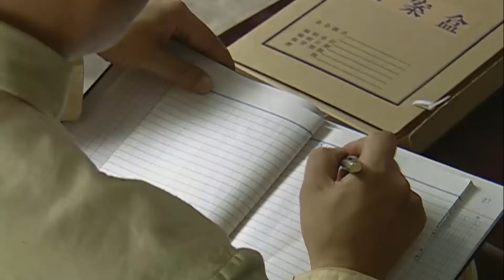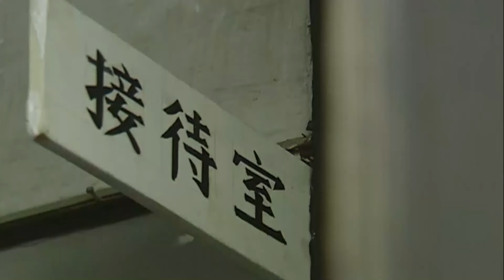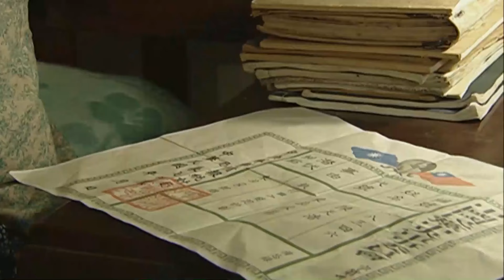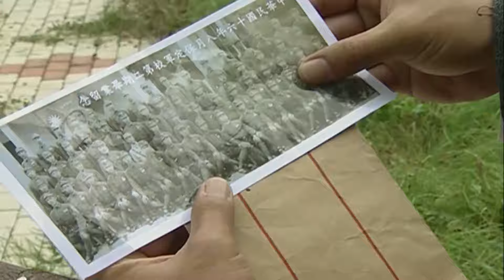【谍战电视剧】敌手 09 | 中共一对地下党情侣假装死敌加入国民党当卧底，看王千源一次次机智破解危机！（刘敏涛/王千源）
主演 ：丁海峰
秦风和白雪是一对青梅竹马的恋人，秦风因在共产党组织的反对蒋家王朝的学生运动中表现出色，被他的老师，中共地下党的领导人陈天浩吸收入党，并被派往敌人的心脏从事党的地下工作，由于隐蔽工作的特殊性，秦风只能不辞而别。刚怀孕的白雪家遭变故，又找不到秦风，走投无路，无处安身，只好不明就里地接受她的姑姑，国民党军统的王牌特工的安排，参加了国民党军统的特训班。在生下儿子后，白雪被派往国外训练，后以进步青年的身份化身为代号“银狐”的特务潜入我解放区。在一场关乎中国解放进程的重要战役前夕，国民党军统特务头子派遣白雪来到滨江，目的是摸清我军主攻方向，刺探我军情报。此时，秦风也来到了滨城，他此行的目的正是围捕以“银狐”为首的敌特组织。一对恋人在分别六年后，终于相见。秦风怀着深深的内疚，面对白雪的冷漠，依旧想唤起白雪的爱情。秦风炽热的爱慢慢唤醒白雪深藏的情感，也唤醒了她苦苦压抑的善良本性。特务头子察觉白雪的变化后，利用白雪的儿子要胁，强迫她继续完成使命。一而再、再而三的血淋淋的教训让白雪幡然醒悟，在有意提供假情报之后服毒自杀，国共两个高级特工，一对生死恋人，开展了一场情仇交织、斗智斗勇的正邪决战